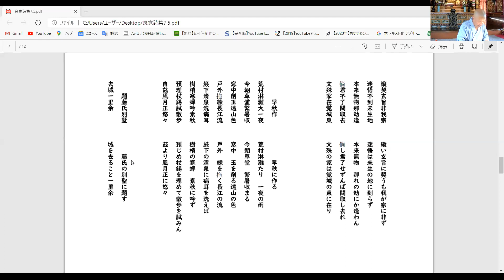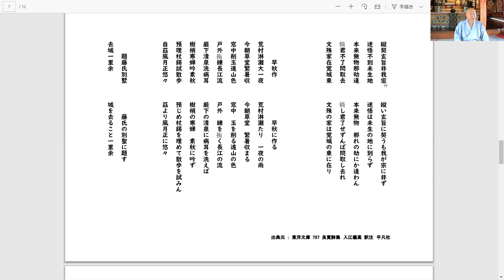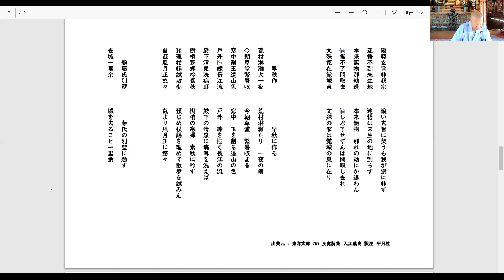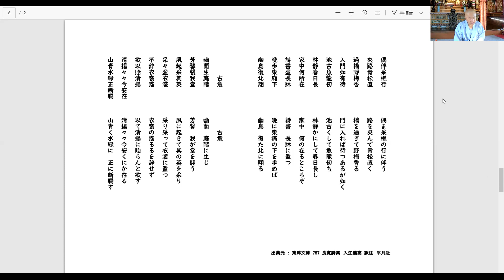良寛詩集 2020.7.5座禅会 （法話）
大阪、東成区にある臨済宗単立寺院、宝厳寺。
法岳光徳　（のりたけ　こうとく）住職により毎週土曜日、日曜日、午前７時から座禅とテキストを用いた法話を本堂にて１時間ほど行っています。
参加は自由です。事前連絡の必要はありません。

座禅に興味をお持ちの方、
寺院詳細は以下のURLをご覧ください。